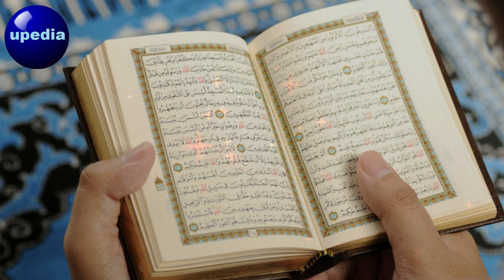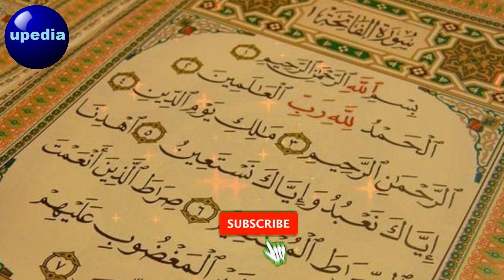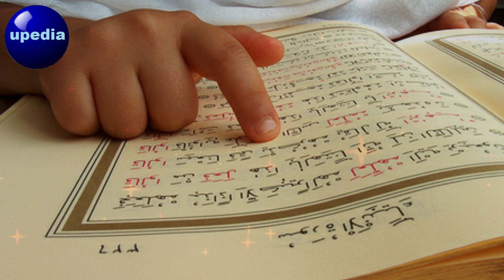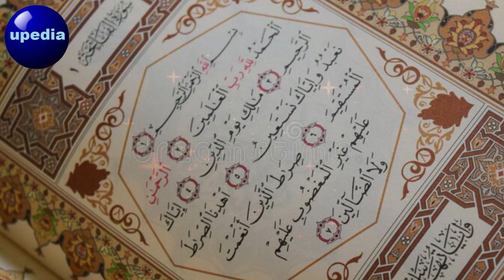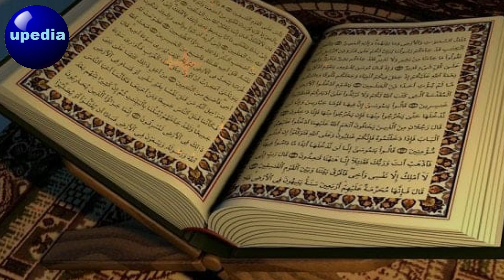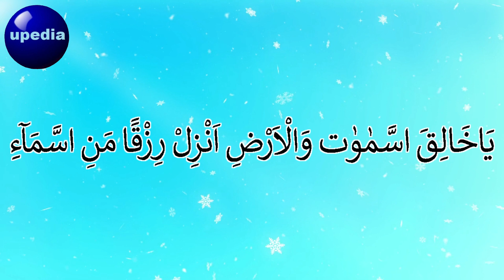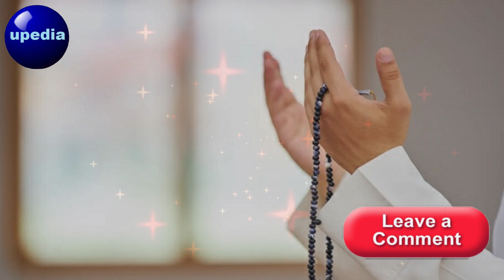Rizq Me Barkat Ka Wazifa | Dua For Rizq | Prayer To Increase Sustenance | Wazifa For Wealth & Money